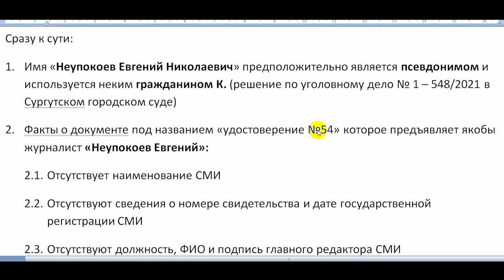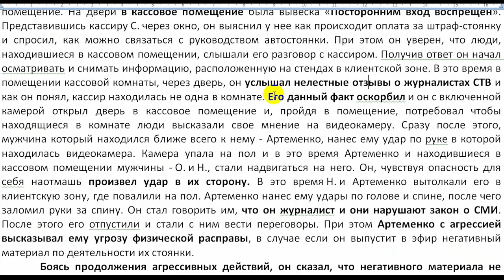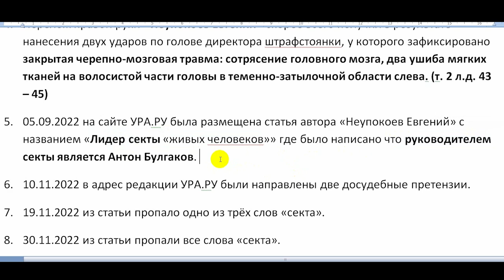Трейлер ОБИДА ГРАЖДАНИНА К или ПСЕВДОНИМ НЕУПОКОЕВ ЕВГЕНИЙ 2022.12.08 Сургут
оказывается с высокой вероятностью что некий Неупокоев Евгений это псевдоним некого гражданина К. а его удостоверение не содержит вообще никаких признаков СМИ и даже не похоже на удостоверение работника юридического лица

на ты или на вы?

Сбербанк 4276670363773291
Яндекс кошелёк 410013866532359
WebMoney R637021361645